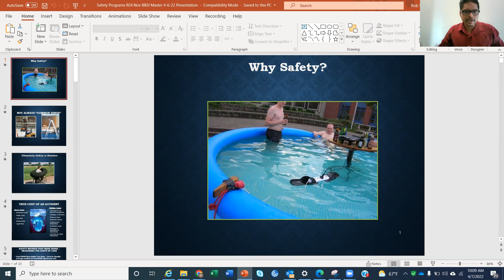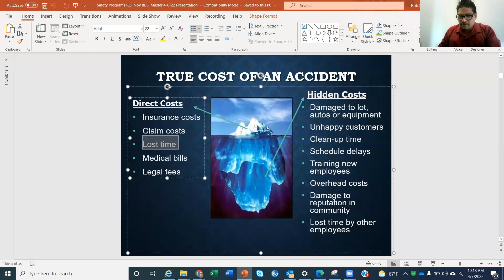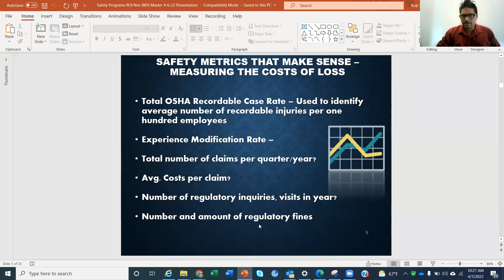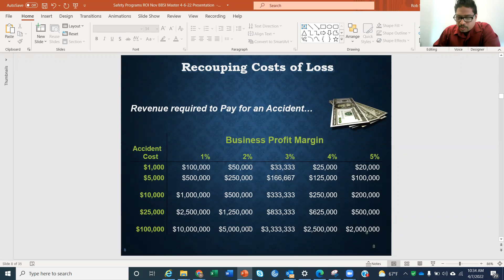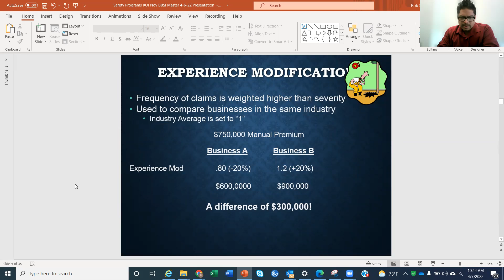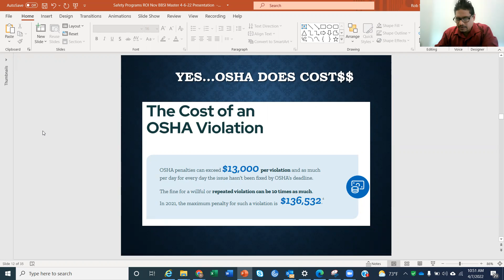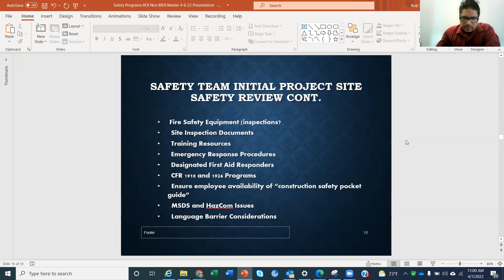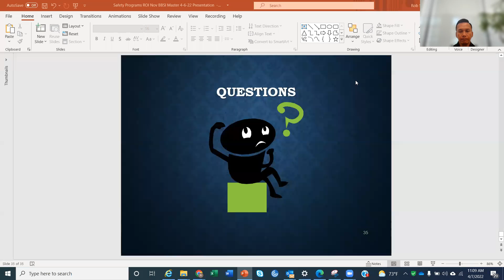Safety Programs Just Make $ense